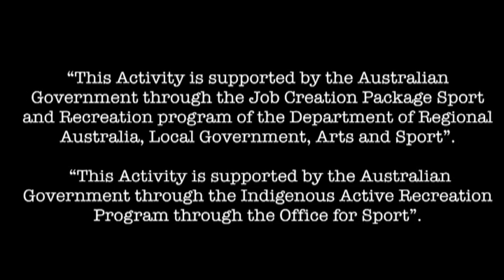Feel the Flow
Music video clip performed by the children of Nauiyu for their song 'Feel the Flow'.